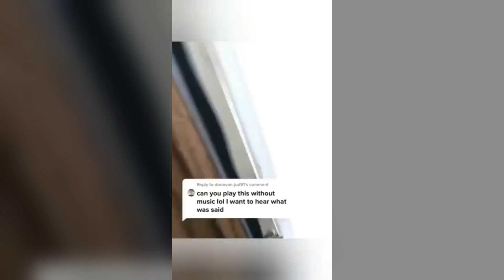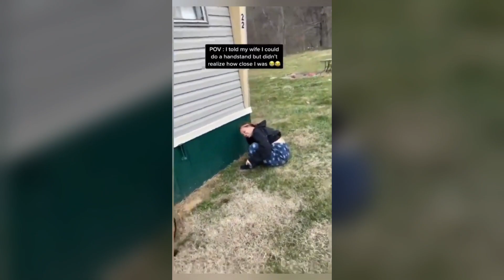BEST SCARE CAM Priceless Reactions 2024😈#12 | Funny Videos TikTok🤣🤣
SCARE CAM Priceless Reactions😂 | Impossible Not To Laugh🤣🤣

Welcome to the laughter-filled realm of "Scare Cam Pranks 2023"! 😱 Get ready to dive into a world of hilarity as we present a collection of funny scare pranks, heart-pounding jump scares, and an all-around side-splitting compilation in episode #84! 😂👻

In this uproarious video, we've gathered the most humorous scare moments and put together a compilation that's guaranteed to have you in stitches. From shocking surprises to uncontrollable fits of laughter, this compilation is packed with entertainment from start to finish!

We strive to find the best and most enjoyable videos for you guys! We hope to make your days more beautiful with the entertainment we share!